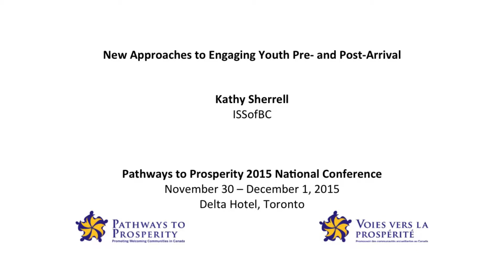New Approaches to Engaging Youth Pre- and Post-Arrival - Kathy Sherrell